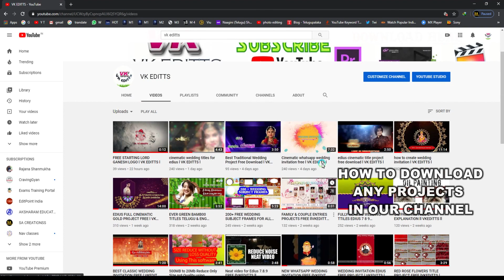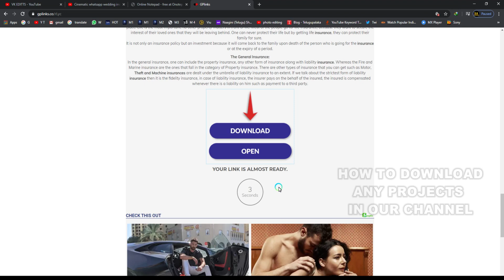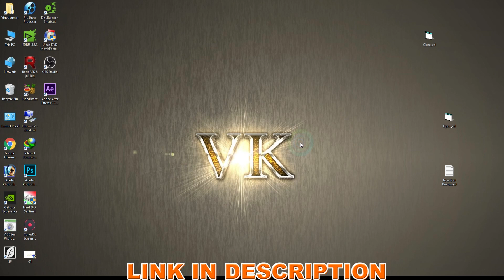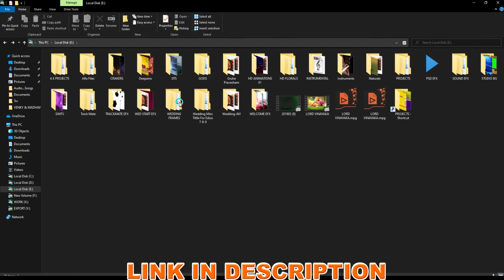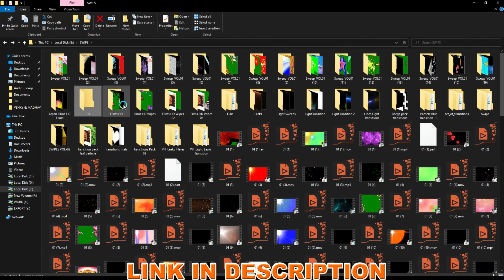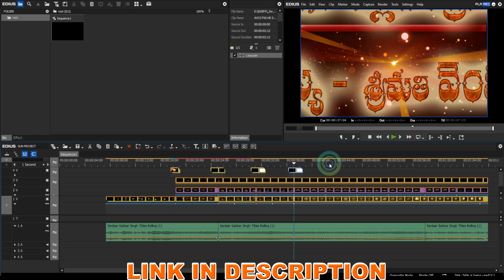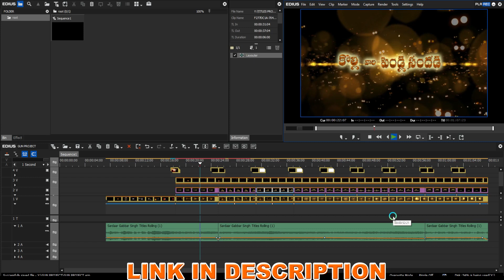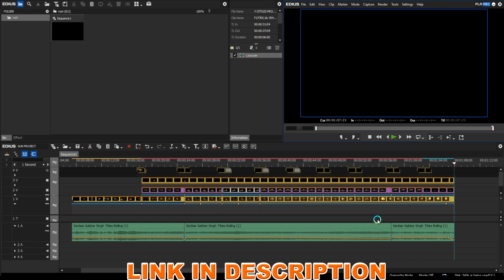FIRING GUN WEDDING TITLE PROJECT l VK EDITTS l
password is in video...at 1 place

NOTE: ALL THE IMAGES / PICTURES/ LINK SHOWN IN THE VIDEO BELONGS TO THE RESPECTED OWNERS AND NOT ME...